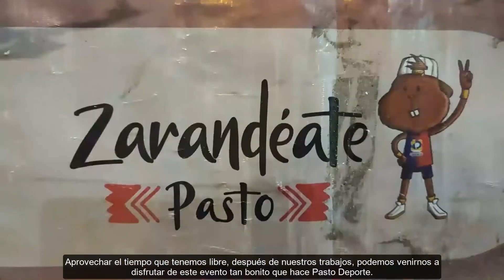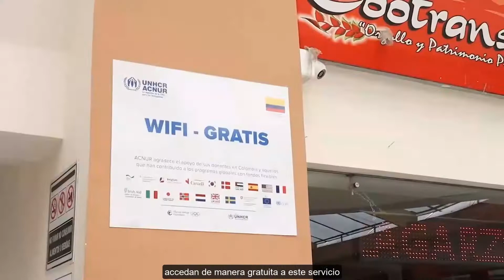51 LA GRAN CAPITAL SOMOS TODOS - 29 DE SEPTIEMBRE DE 2022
¡LA GRAN CAPITAL SOMOS TODOS! 🤝🤗🙌🏻
Así avanza la gestión de las entidades que hacen parte del Municipio de Pasto: Avante, Empopasto, Invipasto, Pasto Deporte, Terminal de Transportes de Pasto, Emas Pasto by Veolia y SEPAL S.A.
Con ellas avanza la construcción de LaGranCapital.

51 LA GRAN CAPITAL SOMOS TODOS  - 29 DE SEPTIEMBRE DE 2022